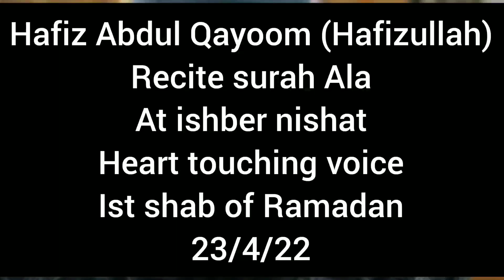Surah Al ala recited by Qari Ab Qayoom hafizullah | Famous qari of J&k ishber# Heart touching#